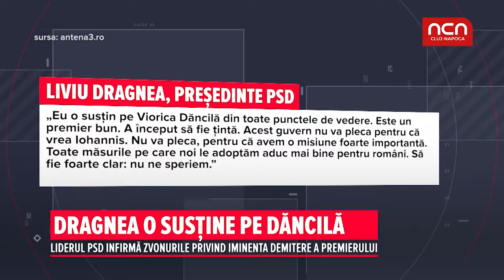Dragnea o sustine pe Dancila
Liderul PSD infirma zvonurile privind iminenta demitere a premierului